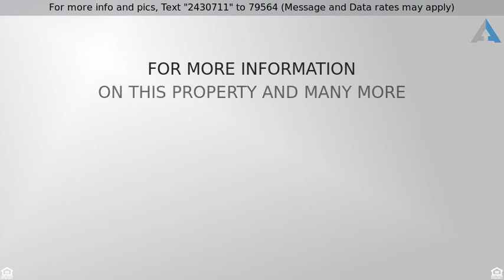Priced at $264,000 - 8432 North Central Avenue, Phoenix, AZ 85020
Fabulous 2 Bedroom Townhouse in Central Square

JUST LISTED!  NORTH CENTRAL CORRIDOR.

Nestled in a highly-desirable location, just off Central Avenue and Northern this remodeled town home is a must-see!

Neutral Tile flooring in most areas and newer Carpet in the two bedrooms. The large open sunlit dining room is perfect for entertaining our guests.The Kitchen has all newer Stainless Appliances. Sliding glass doors open to the patio from the generous great room, creating a delightful blend of indoor/outdoor space.

Both bedrooms are large in size. The master has tons of storage cabinets built in and also a walk in closet. The Community amenities include a pool, spa, greenbelts and tennis courts.

Located in the heart of North Central Phoenix. Close proximity to hiking, Fabulous dining, and the Murphy's Bridal Path.